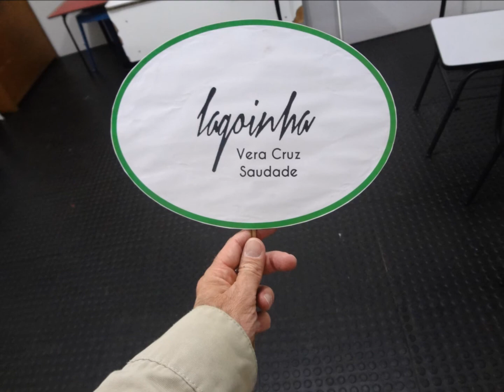Batista Lagoinha ......29 Julho 2017 - Lagoinha Saudade - Confraternizalção Celulas União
Bendito seja o Senhor Jesus